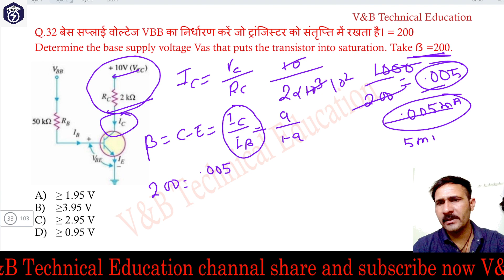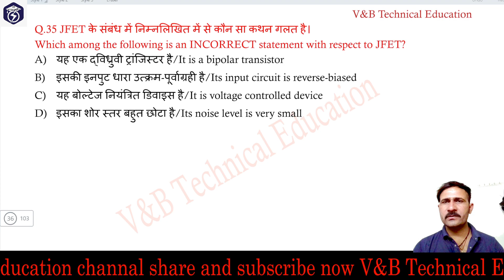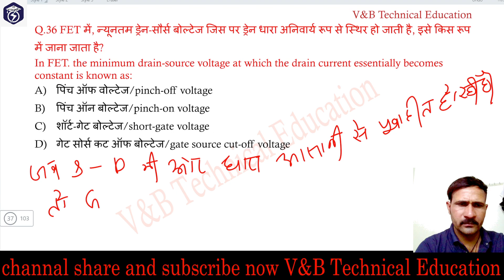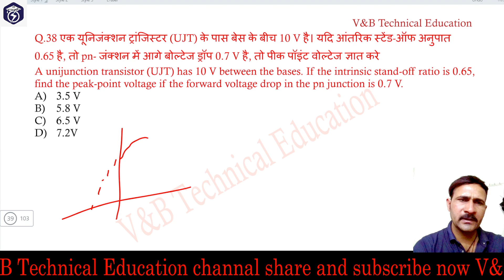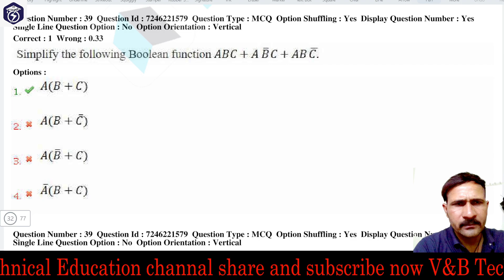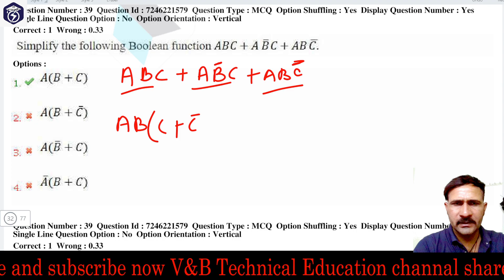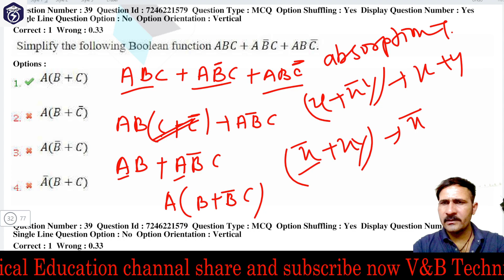LMRC electrical maintainer 12 may 2018 previous year question class 3 2024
LMRC electrical maintainer 12 may 2018 previous year question paper 2024

upmrc electrical maintainer previous year paper in hindi